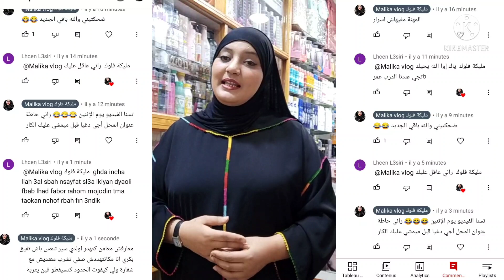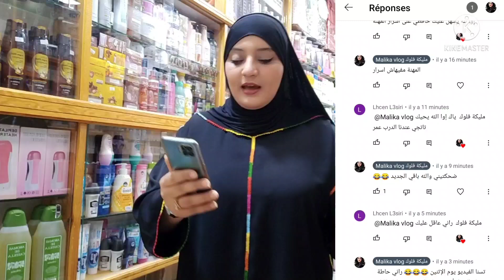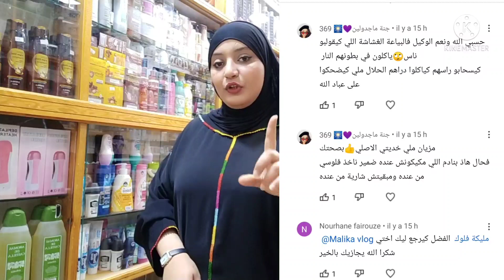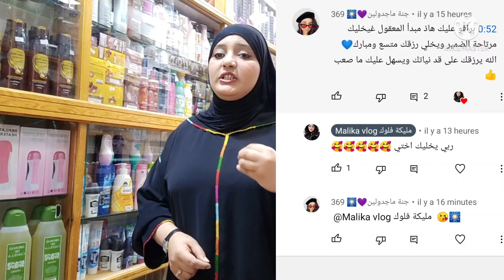علاش غبرة عليكم ❓ إبتداءا من اليوم فيديوهات رائعة والفرق بين الأصلي والتقليد 😂🥳🔥🔥🔥🔥🔥🔥